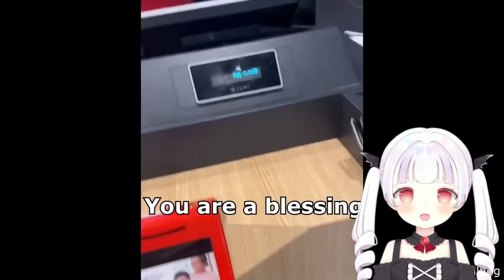Lila Reacts to Daily Dose of Internet #1 | McDonald's Gave Him the Wrong Order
Let's watch Daily Dose of Internet! Today, I react to random and funny internet clips. If you're new here... Hi! I'm Lilaofthewind, a VTuber on Twitch. Want more reaction videos? ✨